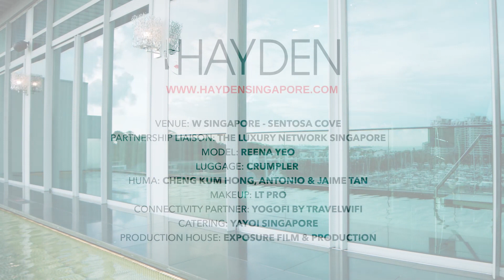Hayden Ng Resort 21/22